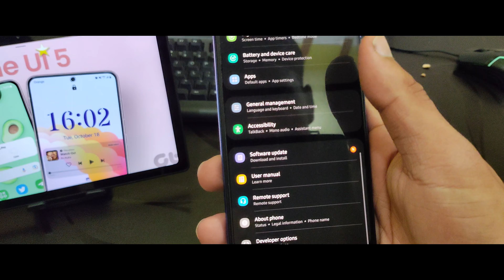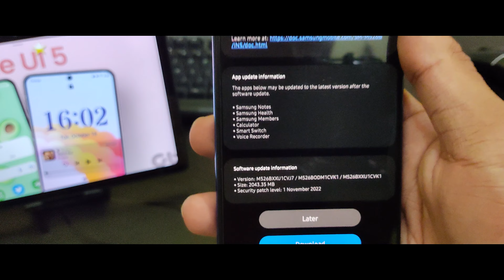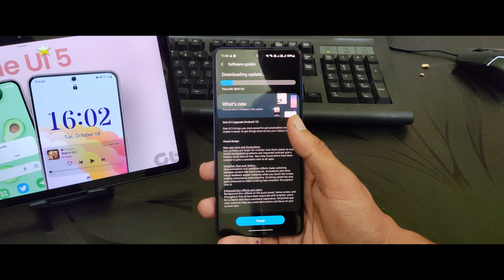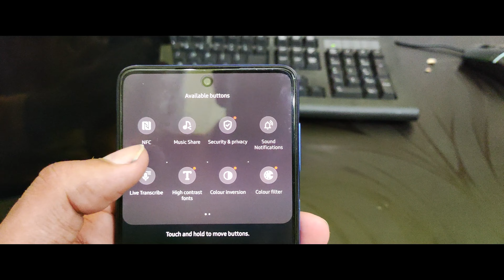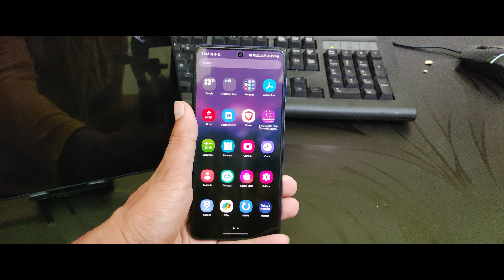SAMSUNG GALAXY M52 5G ONE UI 5 UPDATE( Android 13) 😍😍😍😍😍 || BIG UPDATE 🤐🤐 || ALL NEW FEATURES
HI Friends,
we are OnSight Tech her to shoe you about the latest update in SAMSUNG GALAXY M52 5G ONE UI 5(Android 13) update .
It is a very big stable update received on 16/11/2022 late night.
the size of this update is 2.04 GB (huge).

IF YOU HAVE ANY DOUB IN THIS TOPIC OR ANY TOPIC YOU CAN ASK THE DOUBT IN OUR COMMENT SECTION .

                                                          BIG NOTE
The full review of this update is coming out very soon so make sure to subscribe our channel and press tha bell icon also to get notified as early as possible.